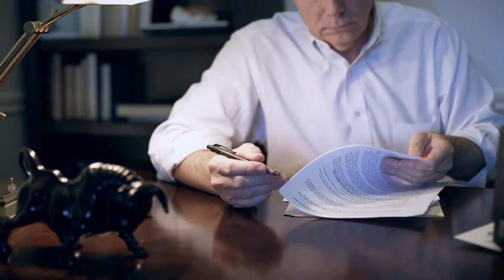What is a Petty Crime?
A petty crime is a minor legal offense. In some instances, the term is used as an alternative phrase for misdemeanor, while in other cases, petty crimes are a separate category of offenses. In either instance, a petty crime can refer to both criminal offenses and civil infractions. Examples of offenses that may be petty crimes include public drunkenness, jaywalking, and pickpocketing.